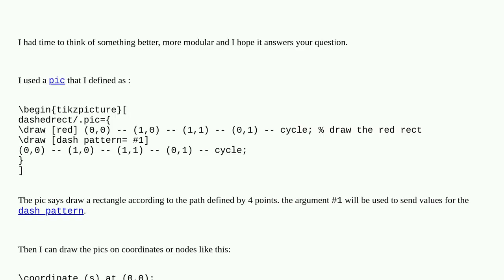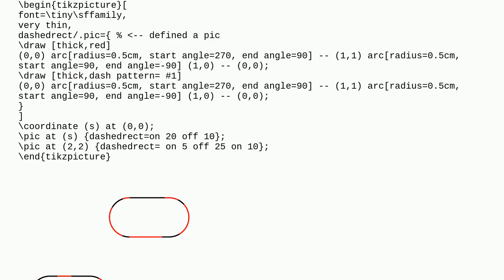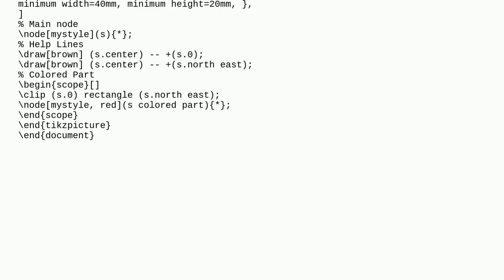TikZ: How to fill a part of shape with a color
A special thanks goes out to the community

  tikz-pgf